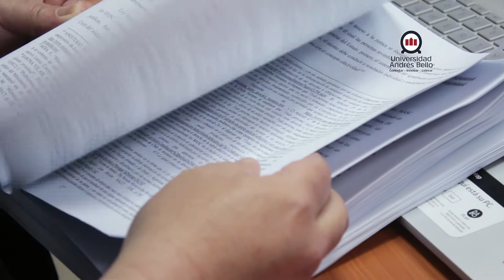Derecho - UNAB Concepción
La carrera de derecho se encuentra acreditada por 5 años, tanto a nivel nacional como internacional. Nuestro director, Boris Fiegelist, nos explica que la escuela se encuentra basada en una metodología activa que se concentra en el análisis y resolución de casos.

¡Te invitamos a conocer nuestra carrera!

¿Aún no te decides por cuál carrera estudiar? No te preocupes ingresa a nuestro Simulador